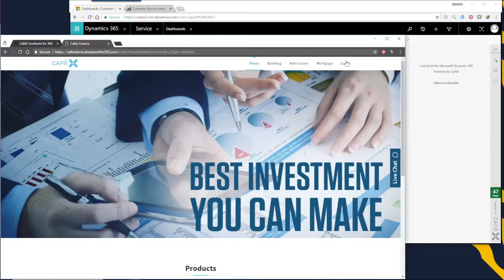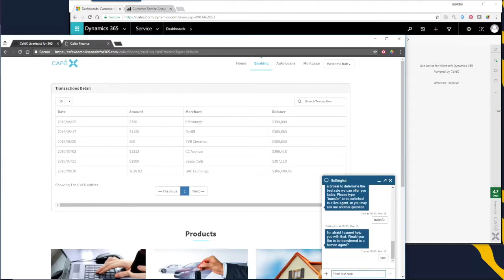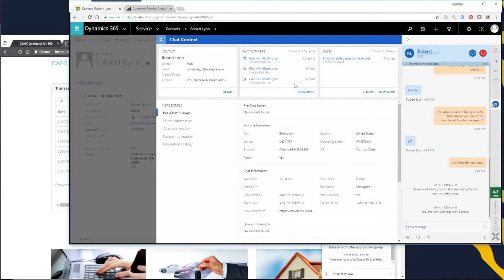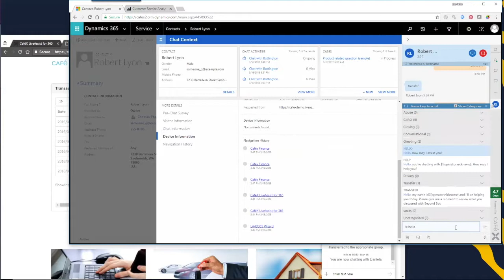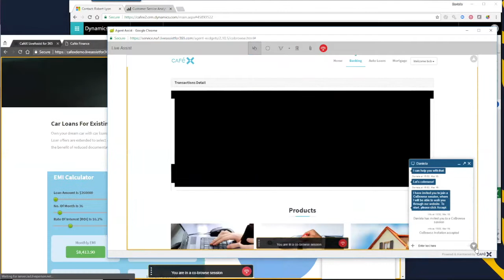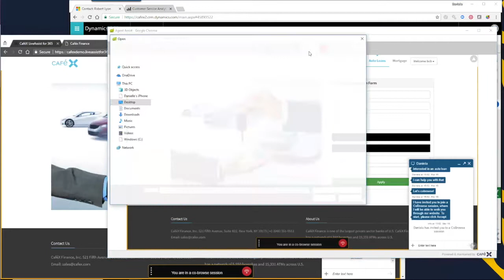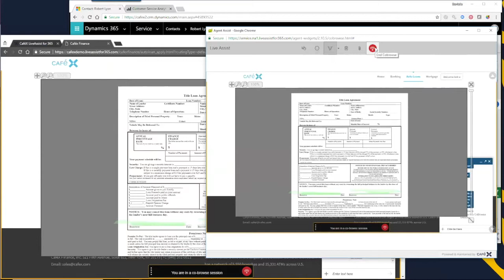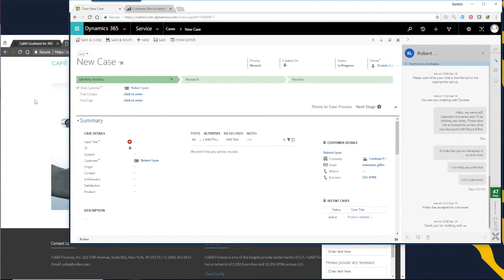Deliver a Personalized Customer Experience with Live Assist for Dynamics 365 - Demo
Watch this Live Assist for Microsoft Dynamics 365 demonstration to understand how using bots, chat, co-browse and more will help you deliver a personalized customer experience while increasing online sales.